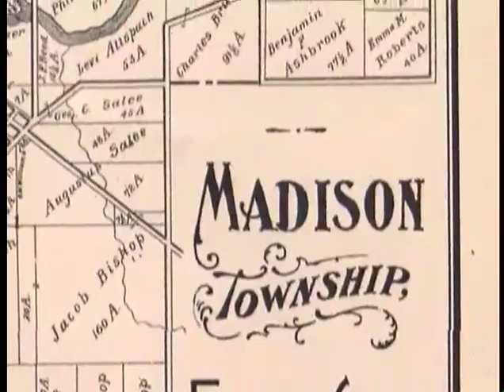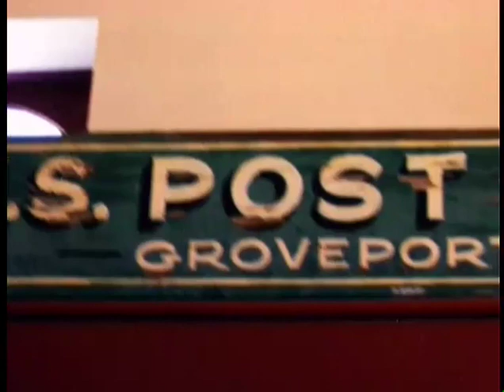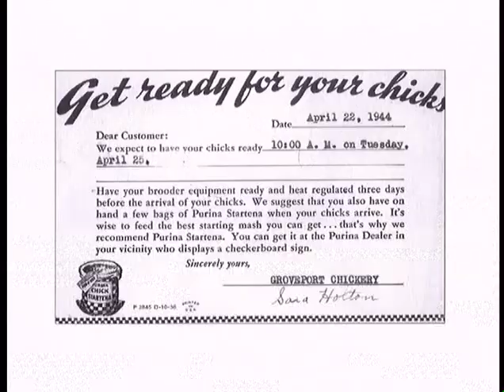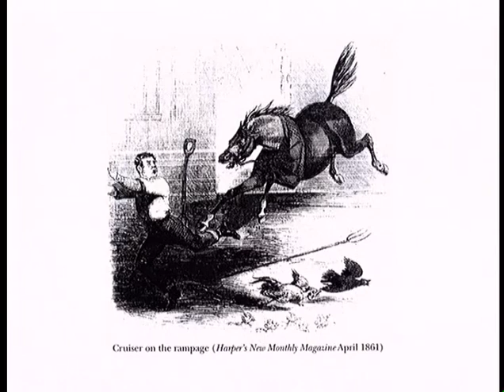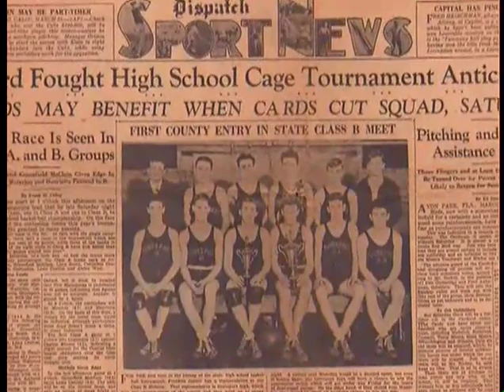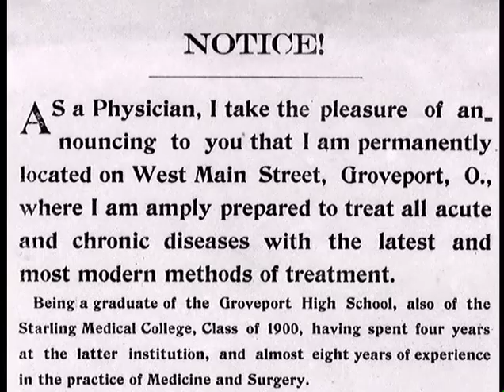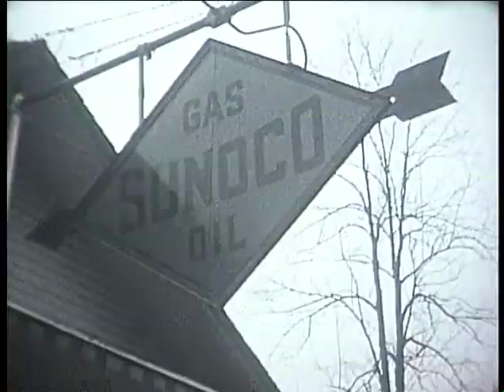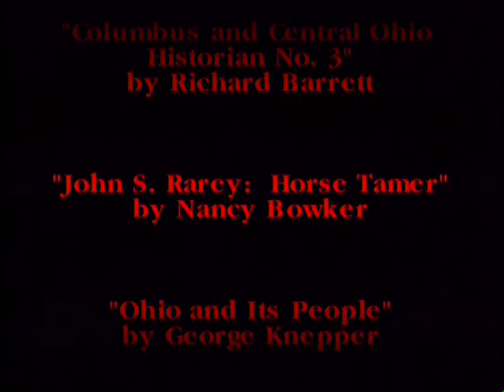Groveport: At Town and its People - Groveport Heritage Society